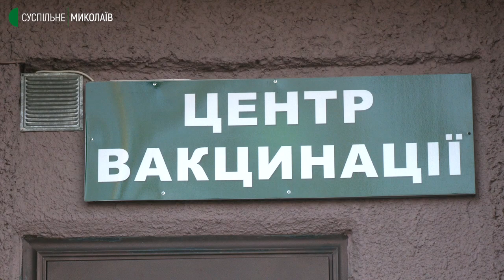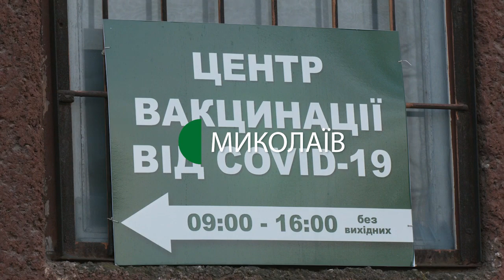У Миколаївській області третю дозу зробили 738 людей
У Миколаєві людям віком від 60-ти років і старше почали робити третю дозу щеплення – бустерну. В центрі вакцинації проти COVID-19, на базі 3-го міського пологового будинку,  станом на 6 січня, бустерною дозою провакциновано шестеро миколаївців.